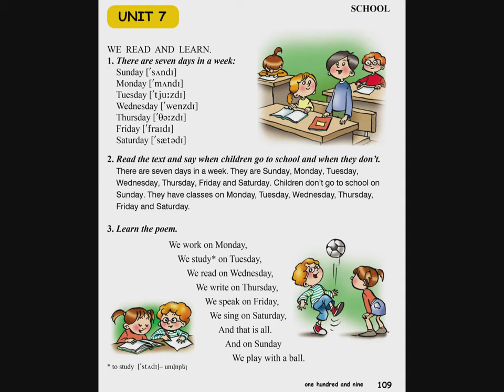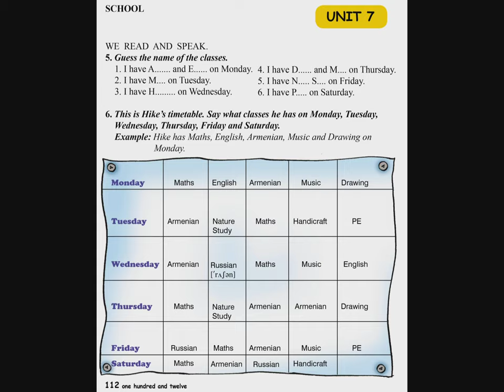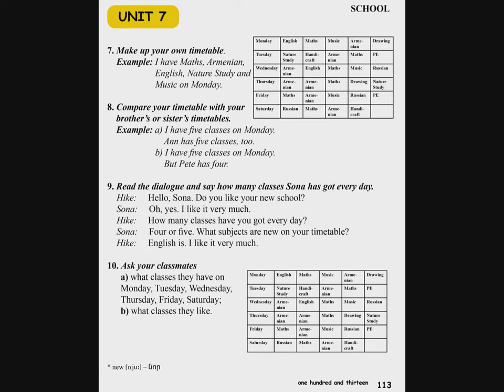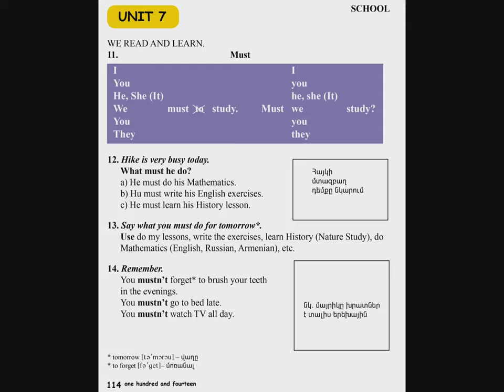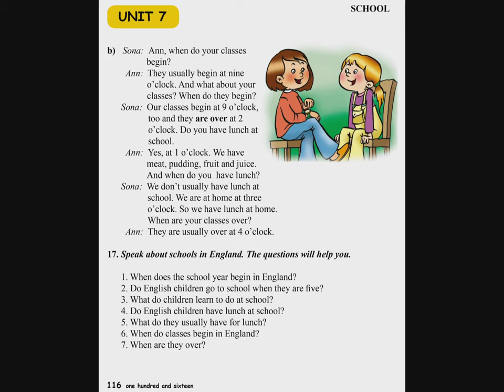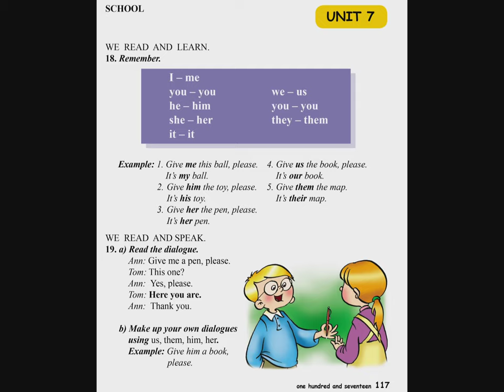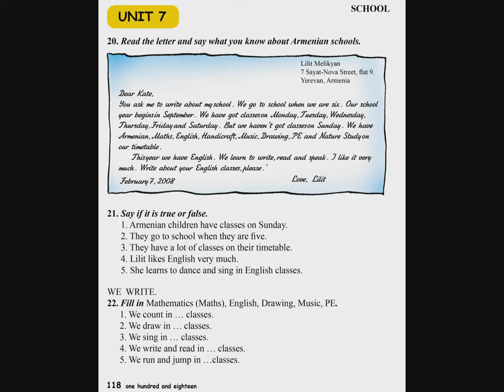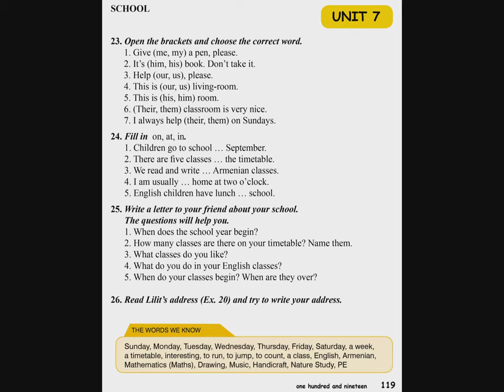Tnayin ashxatanq, English 3 ABC, Das 7, School